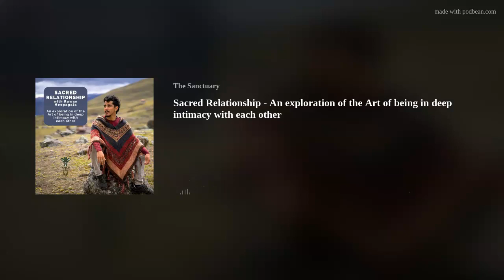Sacred Relationship - An exploration of the Art of being in deep intimacy with each other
Join Ruwan Meepagala &amp; Angell Deer for this beautiful conversation on sacred relationships, tantra, and how to heal ourselves with and through relationships.
Ruwan is a coach and podcaster (Ruwando Podcast: Psychology for Men with Brains and Balls). He draws on various schools of thought such as Jungian psychology, tantra, and hormonal research to help people achieve greater intimacy and creative purpose.
He and his wife, Nalaya, are teaching a couples retreat at the Sanctuary July 21-23.